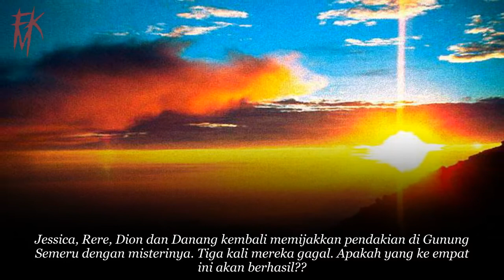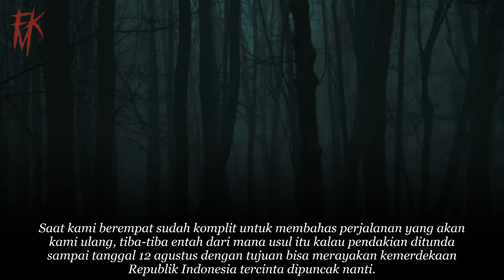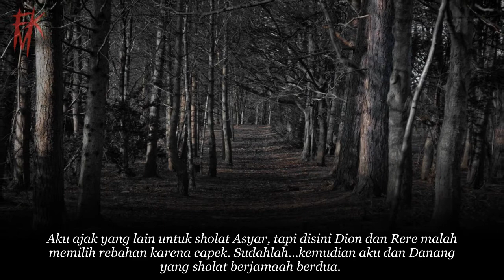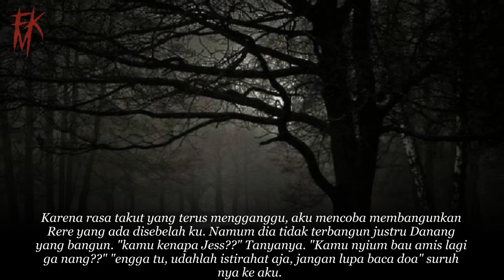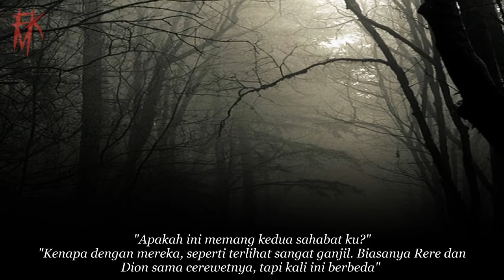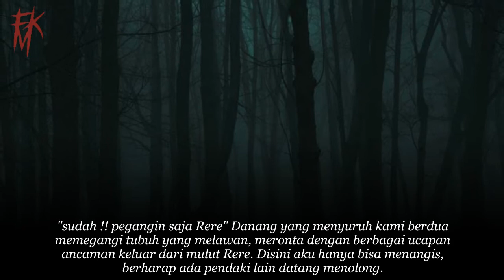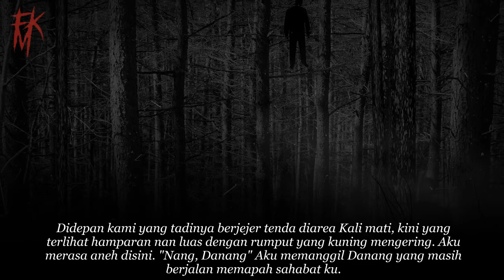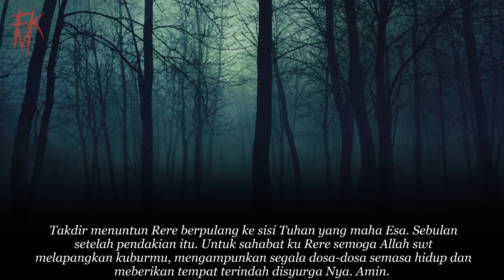AKU KEMBALI, KEBERHASILAN MENGGAPAI PUNCAK MAHAMERU story